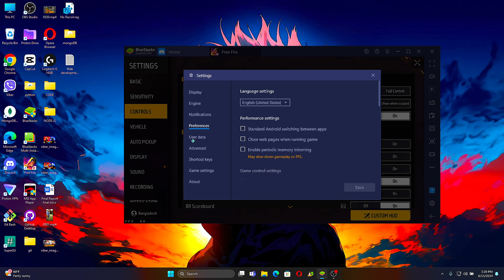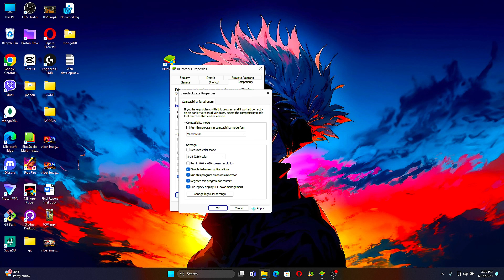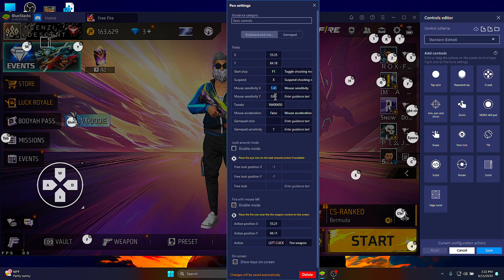SECRET SETTING to Get 97% Headshots : Bluestacks 5 l Msi 5.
►Today in this video I'm gonna Tell you The settings to improve your headshots a lot. this video is based on bluestacks 4 and msi 5including MOUSE , REGEDIT and EMULATOR settings so watch the video till the end Because it is going to help you a lot..

► My Specs & Gear:
-Processor: Ryzen 5
-GPU: nvdia 1650Ti
-RAM: 16GB

►For Editing.
- Premiere pro
- After effects
- Photoshop

Tags (ignore)
100% headshots trick in Free Fire